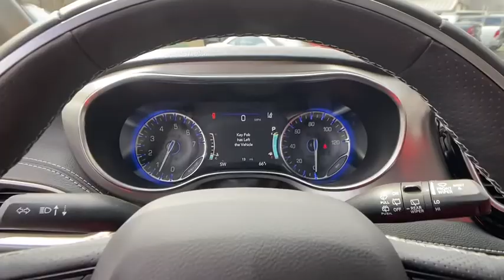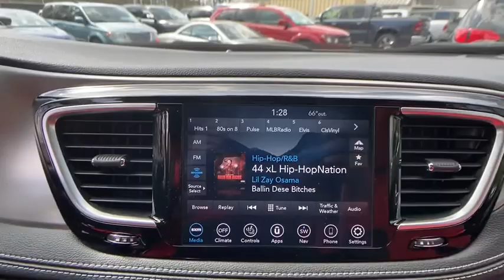2020 Chrysler Pacifica Atlanta, Sandy Springs, Johns Creek, Roswell, Alpharetta, GA L18033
Bright White Clearcoat New 2020 Chrysler Pacifica available in Atlanta, Georgia at Landmark CDJR Fiat of Atlanta. Servicing the Sandy Springs, Johns Creek, Roswell,  Alpharetta, GA area.
2020 Chrysler Pacifica Red S - Stock#: L18033 - VIN#: 2C4RC1GG9LR145409

Price includes: $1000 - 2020 Retail Bonus Cash 20CLA1. Exp. 06/30/2020 $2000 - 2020 National Retail Consumer Cash 20CL1. Exp. 06/30/2020